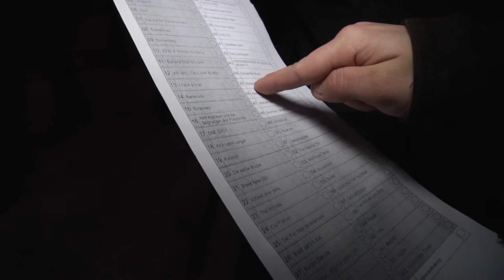20th ContraVision @Colosseum (2012)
Short version of the 20th International ContraVision Film Festival @Colosseum in Berlin, with our finalists.//
2012 fand die ContraVision im Kino Colosseum in Berlin statt. Das ist die Kurze Version mit allen Siegern des Finalabends.